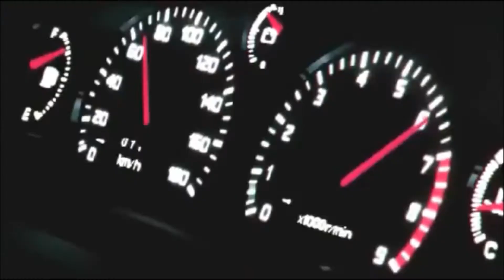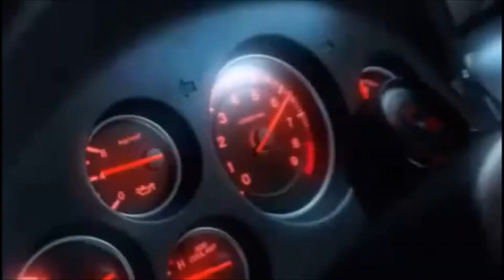Initial D AMV - Falling Apart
I hope you like it. I made it today n_nU